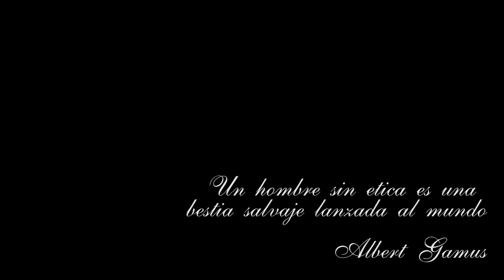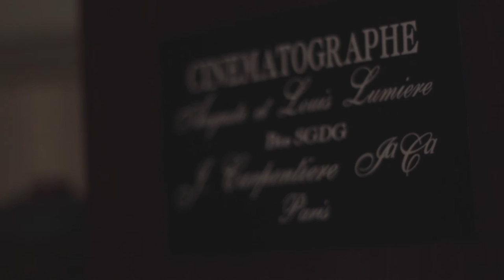La Imagen Virtuosa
Trabajo Practico - Direccion de Arte